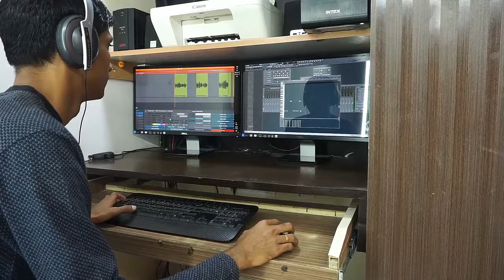Eric Clapton - Wonderful tonight (Karaoke Cover )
Below are the things that I use personally to create videos :

Audio :

Microphone: Zoom H2N Handy Recorder
Microphone Stand : Kadence Mic Stand

Camera : Panasonic LUMIX G7
Lens 1 : Panasonic Lumix G Lens, 25mm, F1.7
Lens 2 : Panasonic 40-150mm F4.0-5.6

Lights : LED Rectangular Outdoor Flood Light

Green Screeen + Stand : Green Screen Backdrop with Stand, 8FT X 12FT

Tripod 1: DIGITEK® Portable Lightweight Aluminum Tripod for DSLR
Tripod 2: AmazonBasics 50-Inch Lightweight Tripod

Midi Keyboard 1 : Arturia KeyLab Essential 61
Midi Keyboard 2 : Akai Professional MPK mini MK3

Cajon : Clapbox Cajon CB11 -Black, Oak Wood
Kazoo : WANDIC Kazoo Flute
Egg Shaker : Percussion Musical Egg Maracas Shakers

Acoustic Guitar - Yamaha F310
Electric guitar - Vault RG1 Soloist Electric Guitar